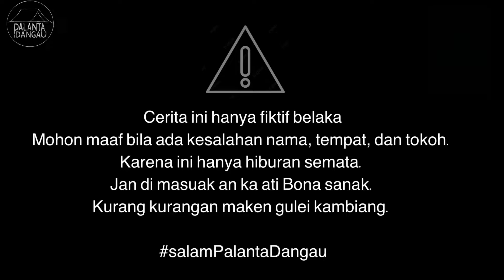“LOPEK PISANG EPS 5” Roni lah baok masalah pulang rantau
Terima kasih sanak palanta dangau semua.
Cerita orang masalah hidup di kampung saling ka bukik batu rajo yang berlokasi di kec Guguak kab 50 kota Sumatera barat.
Alamat Dan Ruang :jln Tan Malaka KM 9 dibelakang TOKO BANGUNAN AMANAH SIMPANG KURANJI PAYAKUMBUH